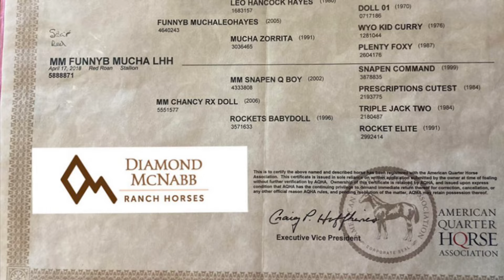Hip 74 Diamond-McNabb Ranch Horse Sale (MEET BRYCE) | 6YO Roan Gelding For Sale 15 Hands Fluid Mover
Meet Bryce. This 6-year-old pretty roan gelding is sure to turn heads wherever you take him! Standing at a true 15 hands and weighing 1200 pounds this is a horse that was built for a hard day’s work in any terrain. Mr. Bryce loves to be put to work and enjoys making long trots over tough country- he’s one that’s good at it! I’ve used this gelding to go the mountains hunting, and trailing cows all day long and he has never taken a lazy step. Bryce is a stout-built gelding that’s ready to handle any day's work you can throw at him. He’s great to shoe and easy to catch, I’ve laid this horse off for over a month on straight alfalfa and he steps off without an issue. Mr. Bryce is soft sided, broke in the mouth, a fluid mover and a joy to be around. If you’re looking for a work partner that won’t let you down, he’s your horse. Ridden by Jack Steed.